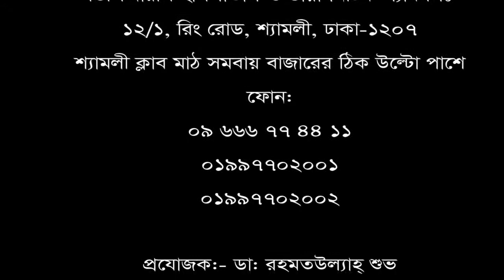৬ বছর ধরে হাঁটু ও কোমর ব্যথার রোগী ভালো হলো।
৬ বছর ধরে হাঁটু ও কোমর ব্যথার রোগী ভালো হলো।